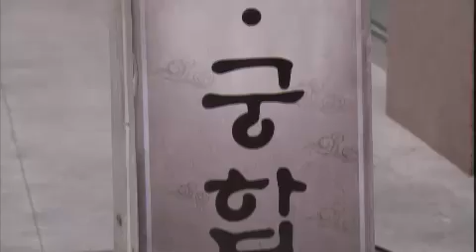일말의 순정 - Pure love EP96 # 005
Title : Pure love (EP96)
Showtime : Monday-Friday 7:45 p.m. 2013/07/04

1학년 3반 일동 say.
우리 반에 새로 전학생이 왔다. 그런데 녀석, 어쩐지 날은 바짝 서 있고, 반기는 인사에도 까칠함이 가득한데.. 우리 서로, 잘 지낼 수 있을까?

기선say.
이제 오나 저제 오나. 우리 예비 사위 정우 기다리다 목이 빠지겠다. 정우야~ 언제 인사 올거야~ 계속 안 오면 내가 간다~??